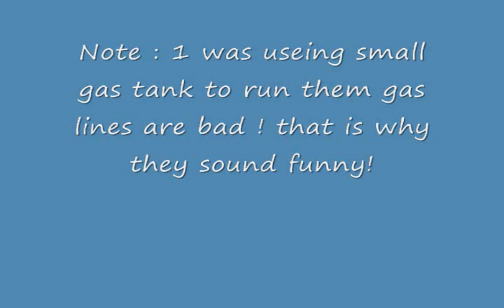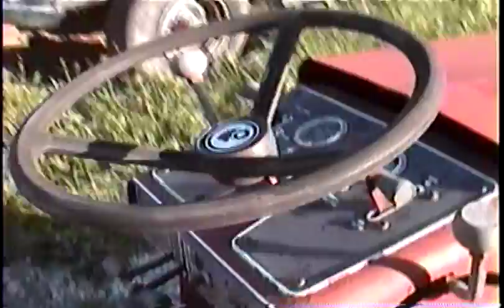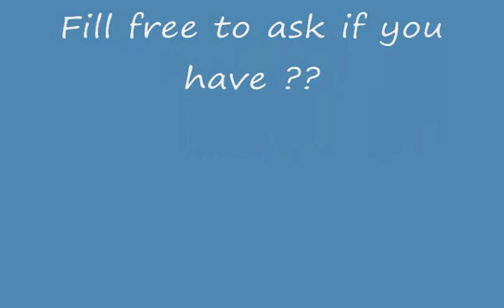wheelhorse 18 AUTO & D-160 wheelhorses for sale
Hi up for sale is a d-160 fill free to ask ?? the 18 auto sold !! we do have 2 more parts tractors that i think you could make 1 out of 2 or just use of parts! email or you can call 10:00am to 9:00pm monday-saturday central time please!!!